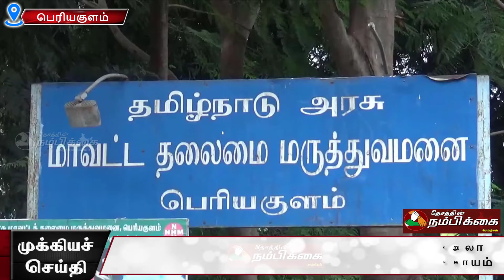கும்பக்கரை அருவிக்கு இருசக்கர வாகனத்தில் சுற்றுலா வந்த ஒருவர் சாலை விபத்தில் பலி மற்றொருவர் படுக